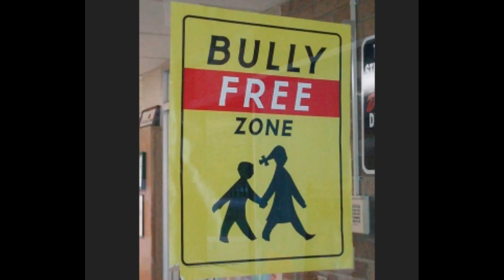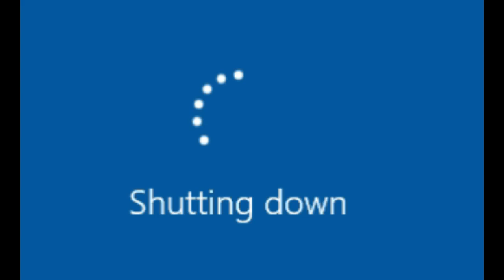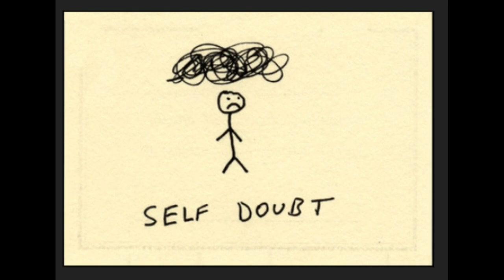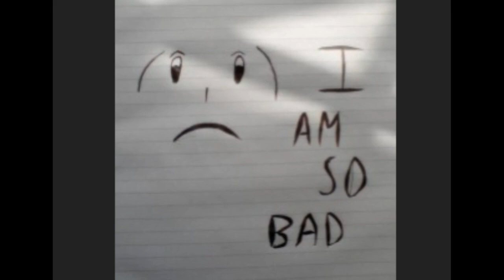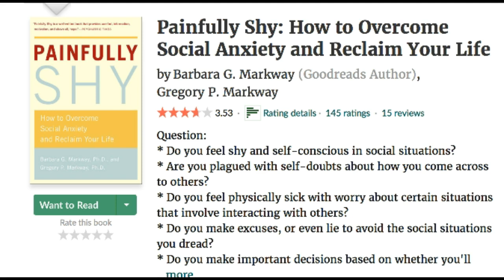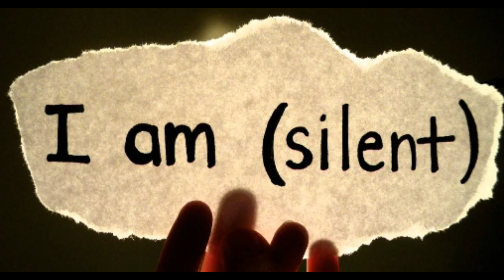SHUTDOWN, FREEZE and FAWN Response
The TRAUMATIC SHUTDOWN RESPONSE
When you stop interacting entirely it is often the Shutdown Stress Response kicking in, everything feels overwhelming.
Internalizing trauma means you turn it inwards, you feel you are bad. You are doing it wrong.

Asperger Syndrome and Long Periods of Silence...People with Asperger syndrome or AS are intelligent, and many have impressive vocabularies. Social communication, however, poses problems that can be difficult for people to understand.

Professionally Diagnosed Autistic - got my diagnosis in 2020 at age 46!!

If you are not sure you are autistic, here is a good online test:

The Ritvo Autism Asperger Diagnostic Scale
-Revised RAADS Test:

The average score for females with suspected ASD (107922 people took this test): 145.1
If your total score is above the threshold it may be worth getting professionally assessed.
My own Test taken on 16 July 2020 (before getting final official Diagnosis)
 Total score: 203.0 (!!!) Language :19.0
 Social relatedness : 99.0
 Sensory/motor: 45.0
 Circumscribed interests:40.0